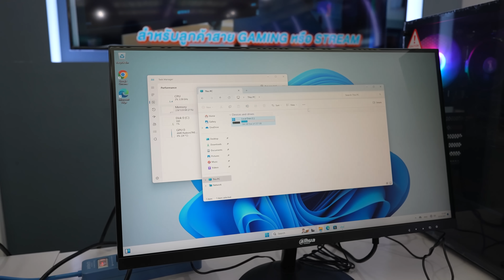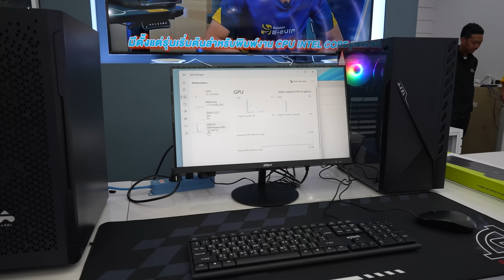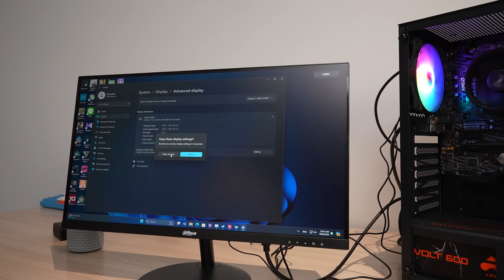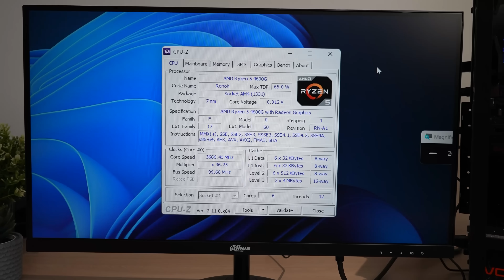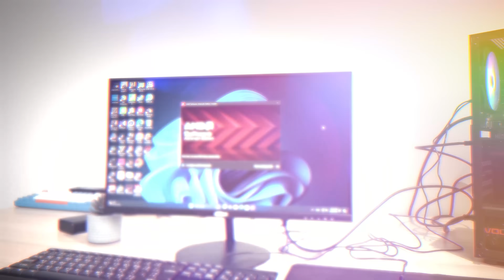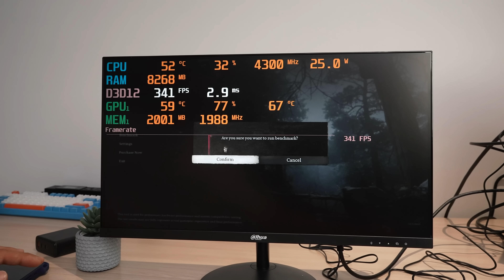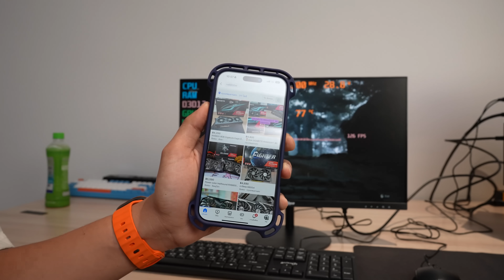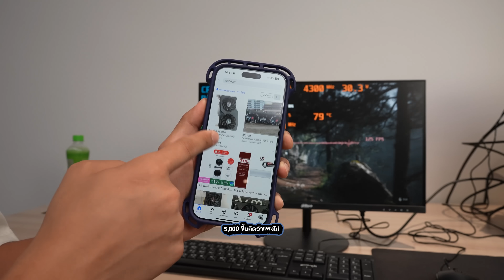เดินซื้อคอมเซต งบ 9,990 บาท ได้ Ryzen 5 พร้อมจอ 100Hz ที่ ฟอร์จูนทาวน์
- CPU: AMD Ryzen 5 4600G 3.7 GHz
- Mainboard: MSI A520M-A PRO
- Ram for PC: Kingston FURY Beast 16GB/3200MHz (8GBX2)
- Solid State Drive Internal (SSD): LEXAR NM620 256GB PCIE M.2
- Power Supply: Axel Volt 600Watt
- Computer Cases: Axel Nic Case
- Monitor: DAHUA DHI-LM22-A200Y (VA 100Hz)